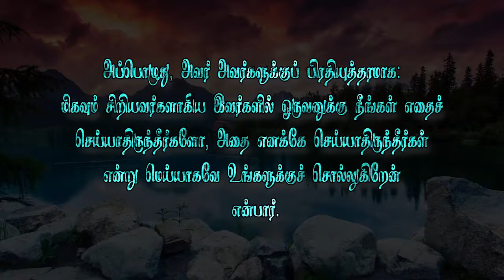வேதத்தின் இரகசியம்-633 *இவர்களுக்கு செய்வது எனக்கு செய்வதுதான்*